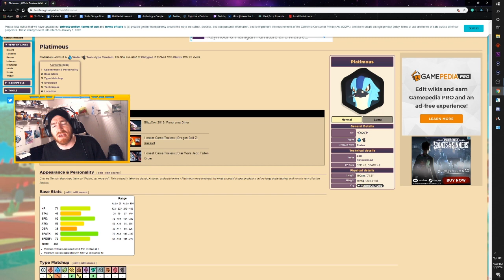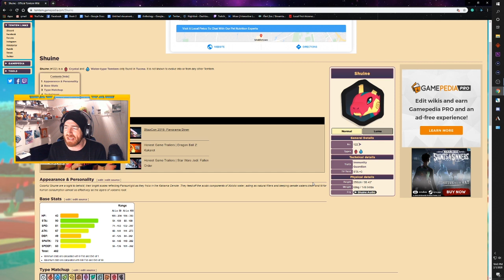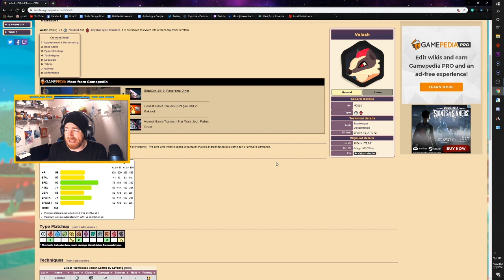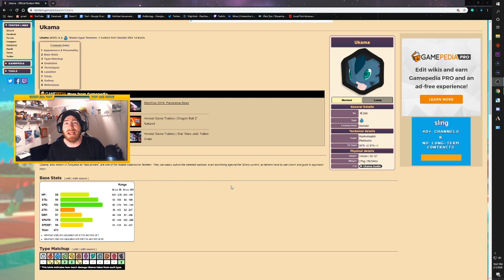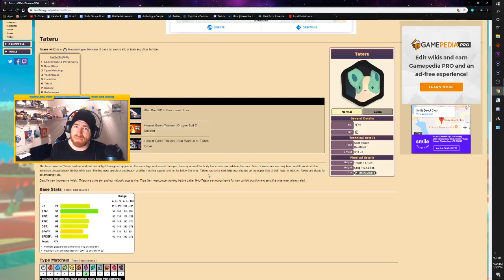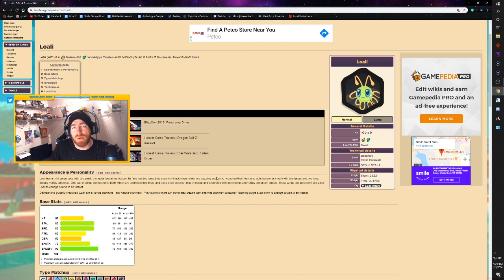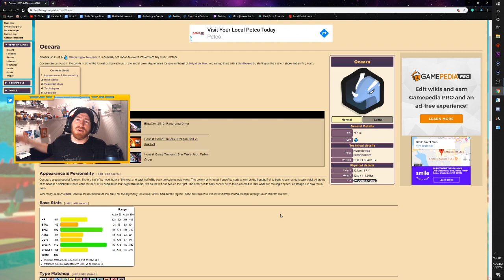Top 10 BEST Overall TemTem!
This information is based on the overall stat total of the TemTem. All information was gathered from the official TemTem Wiki.

Come play with me on stream Tuesdays and Thursdays starting at 8:30 ET